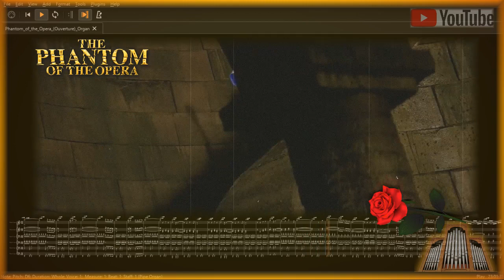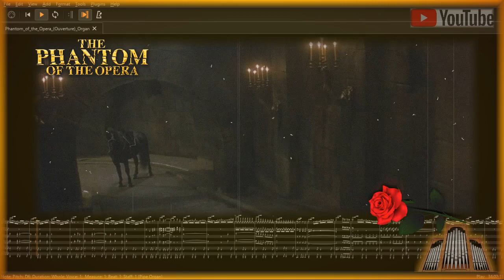MuseScore 3.6 Pipe Organ - Phantom of the Opera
Для развития канала: Карта Сбербанка: 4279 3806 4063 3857 – Visa
Today, MuseScore plays the organ. The piece you are going to hear is  an organ transcription of one of the best-known songs from the Musical "The Phantom of the Opera", written by Andrew Lloyd Webber. The musical is based on the book with the same name by the French author Gaston Leroux. It is about a young soprano, Christine, who becomes the obsession of a disfigured and murderous musical genius, Eric, who lives beneath the Paris Opera House. When the latter learns that the girl is in love with someone else, he kidnaps her to imprison her with him in his lair... The visuals in this clip were taken from the 2004 film version with Emma Rossum and Gerard Butler in a splendid cinematographic masterwork.
Сегодня MuseScore играет на органе. Произведение, которое вы услышите, представляет собой органную транскрипцию одной из самых известных песен из мюзикла «Призрак оперы», написанную Эндрю Ллойдом Уэббером. Мюзикл поставлен по одноимённой книге (1910) французского писателя Гастона Леру. Речь идёт о молодой сопрано Кристине, которая становится навязчивой идеей изуродованного и кровожадного музыкального гения Эрика, живущего под зданием Парижской оперы. Когда последний узнает, что девушка влюблена в другого, он похищает её, чтобы заточить вместе с собой в своём логове... Видеоряд в данном ролике был взят из версии фильма 2004 года с Эммой Россум и Джерардом Батлером в великолепном кинематографическом шедевре.

MuseScore is a score writer for Windows, macOS, and Linux. It is released as free and open-source software under the GNU GPL. MuseScore - это компьютерная программа, редактор нотных партитур для операционных систем Windows, Mac OS X и Linux. Она выпускается как бесплатное программное обеспечение с открытым исходным кодом под лицензией GNU GPL. MuseScore can also play back your scores through the built-in sequencer and SoundFont sample library. MuseScore также умеет воспроизводить Вами созданные партитуры с помощью встроенного секвенсора и библиотеки сэмплов SoundFont. We hope you like the result. Please let us know what pieces you would like performed. Надеемся, что Вам понравится результат. Сообщите нам, какие произведения Вы хотели бы услышать.

Теги/tags:
MuseScore Organ,
MuseScore Playback,
Beautiful organ music,
Phantom of the Opera for organ,
Virtuoso organ music,
Halloween favorite tunes,
MuseScore орган,
MuseScore Воспроизведение,
Прекрасная органная музыка,
Призрак оперы для органа,
Виртуозная органная музыка,
любимые мелодии на Хэллоуин,

Our content is meant to be enjoyed by all ages, no restrictions. We allow other YouTube content creators to make "shorts" out of what we present on our channel. Наш контент предназначен для всех возрастов, без ограничений. Мы разрешаем другим создателям контента YouTube делать «шорты» из того, что мы представляем на нашем канале.